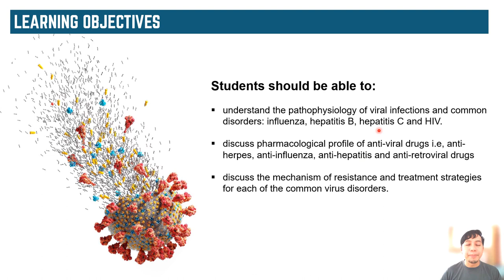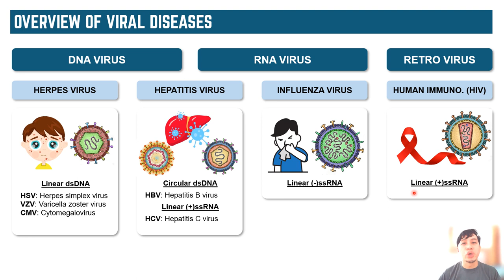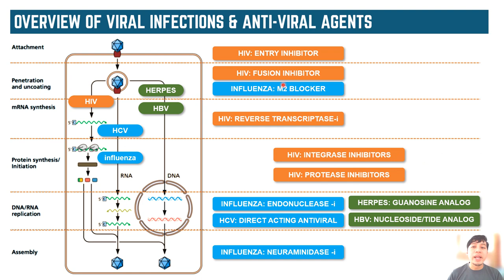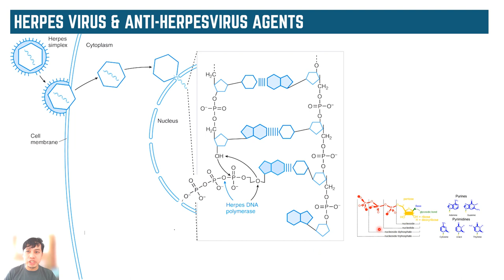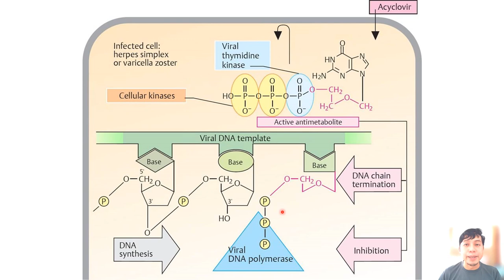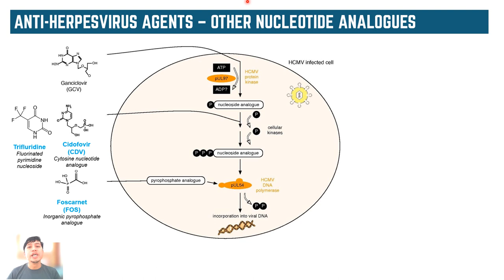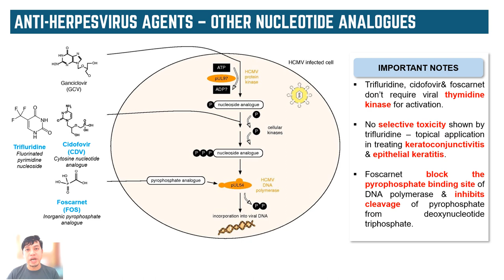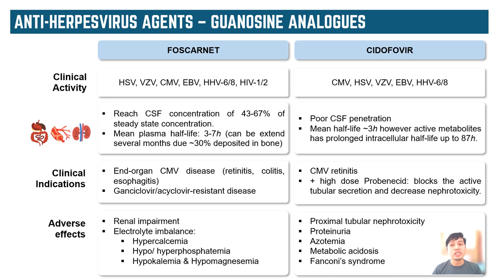Pharmacology of antiviral agents: Introduction & Anti-herpes agents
This video discusses the pathophysiology of herpes virus infections and pharmacological profile of anti-herpes agents